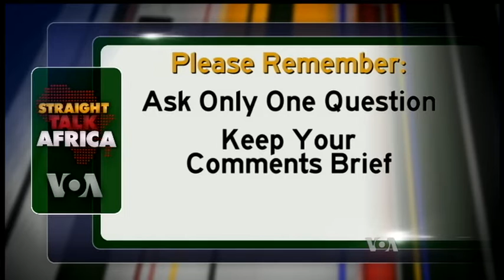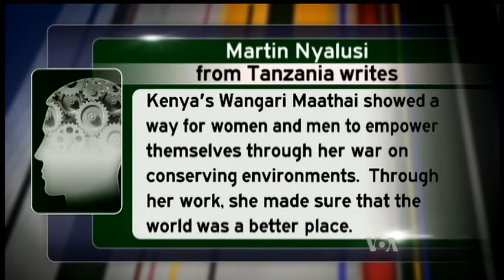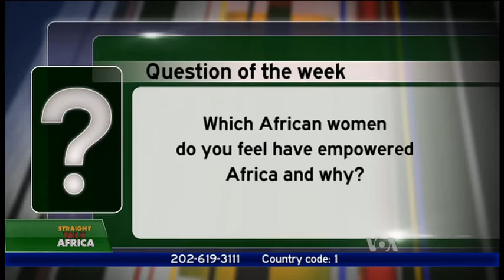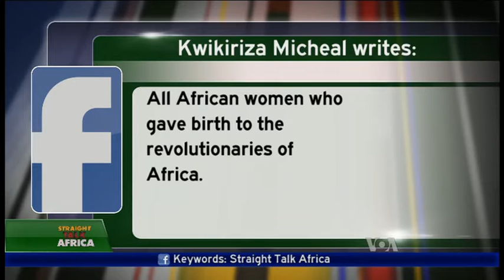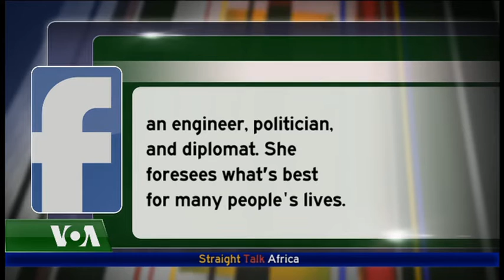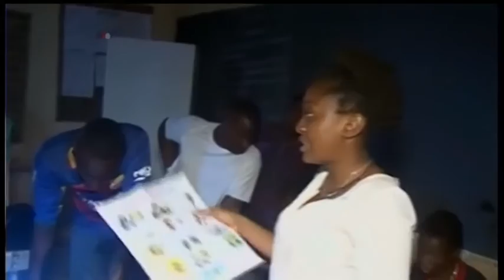Straight Talk Africa